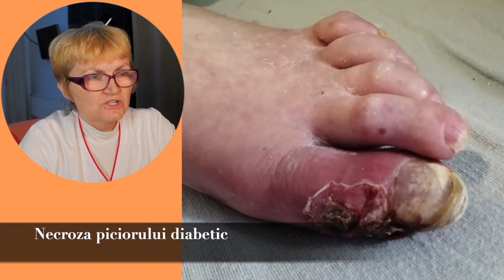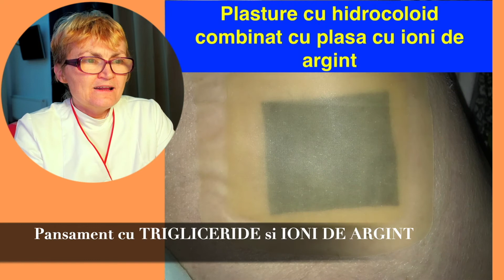Webinar - Plagi in faza de NECROZA - Clip de prezentare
🔴👉 Ce VETI AFLA din acest webinar: 👇👇👇
👉 Ce este necroza NECROZA?
👉  Care sunt cauzele aparitiei?
👉  Cum se poate preveni ?
👉  Prezentări de cazuri prin imagini a diferitelor tipuri de necroze după etiologie
👉  Ce tipuri de debridări se cunosc ?
👉  Ce tipuri de substante se folosesc la aceste debridari?
👉  Informatia aplicata pe cazuri.